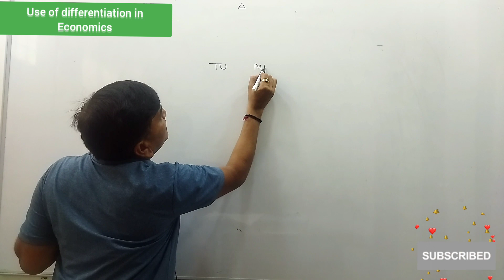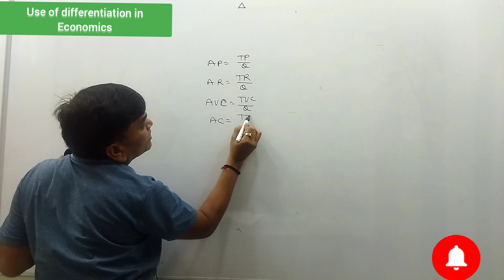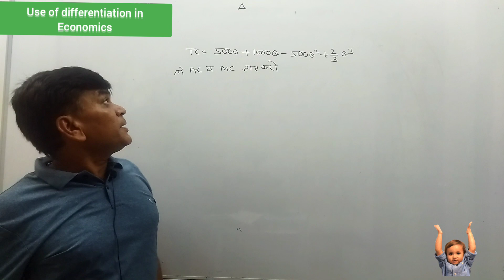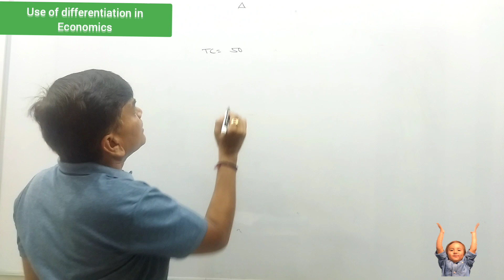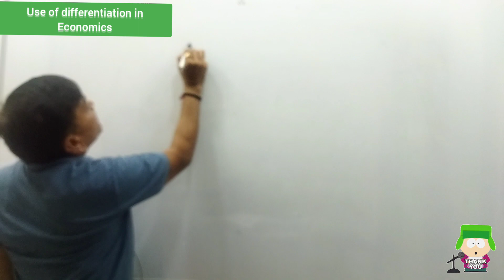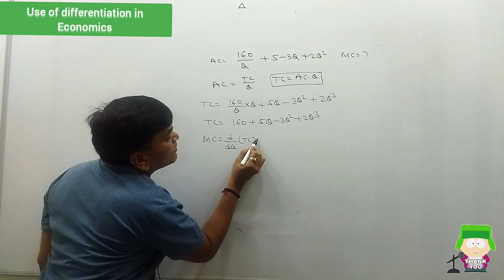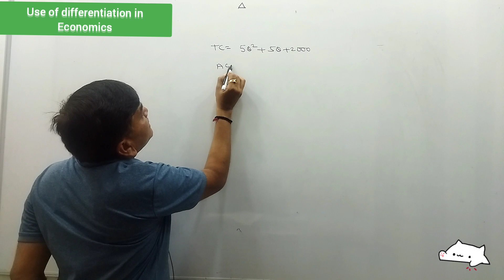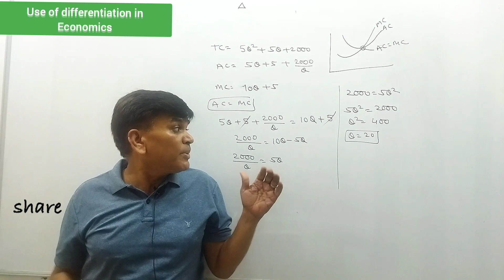differentiation use of differentiation in Economics(17) अर्थशास्त्र में गणित के प्रयोग#statistics